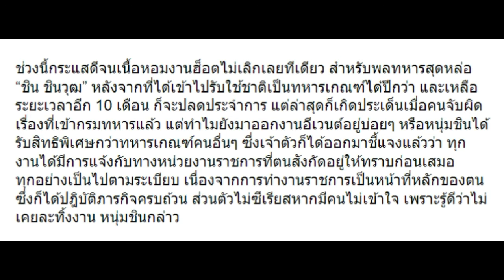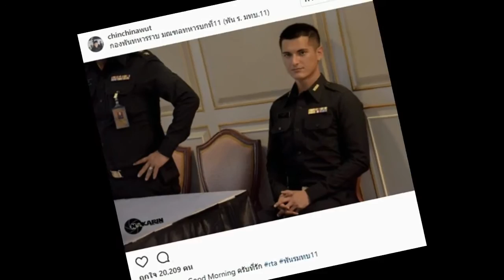หลังมีคนจับผิดเป็นทหารทำไมรับอีเวนต์ได้บ่อย มาฟัง “ชิน ชินวุฒ” ตอบว่าไง!!